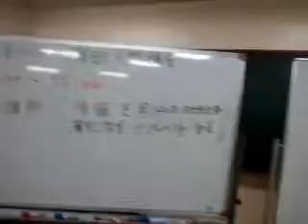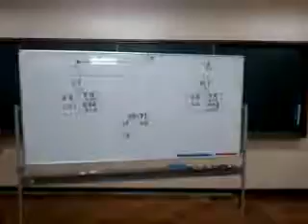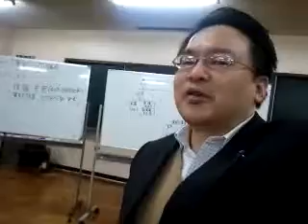初簿記講演！その準備の裏舞台とは？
日本一を目指す簿記級室・士（サムライ）塾の後藤充男です。